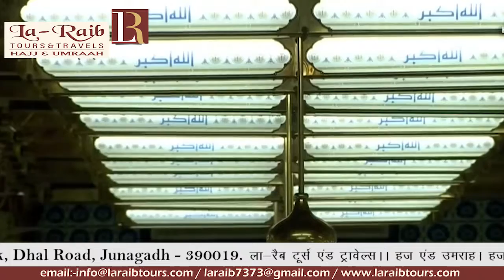8th Ramadan 1440 Madeenah 'Isha Adhaan Sheikh Faisal Noman